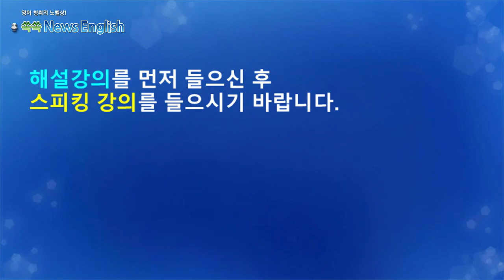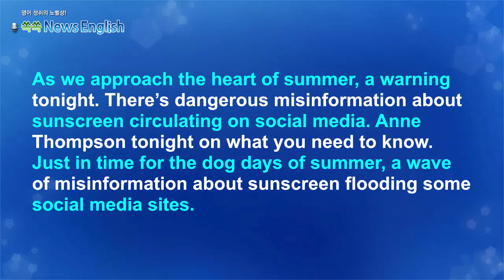[영어뉴스청취] 선크림 사용의 중요성_스피킹 강의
여름철을 맞아 일부 소셜 미디어에서 선크림이
피부암 유발한다는 근거 없는 정보가 유포되고
있습니다. 피부암은 미국에서 가장 흔한 암으로,
전문가들은 자외선 차단제가 이를 예방하는 데
도움이 된다고 합니다.